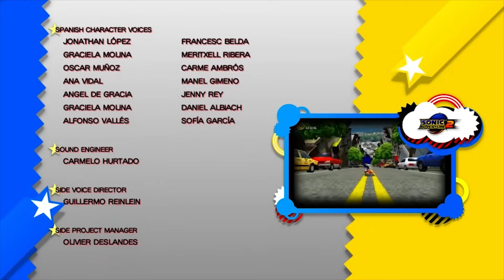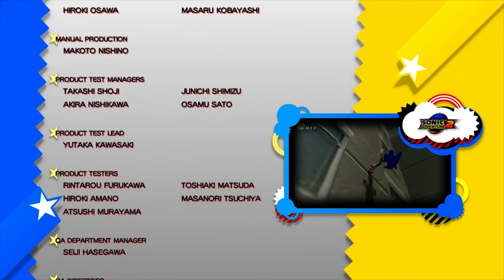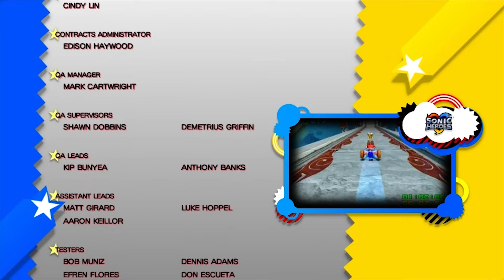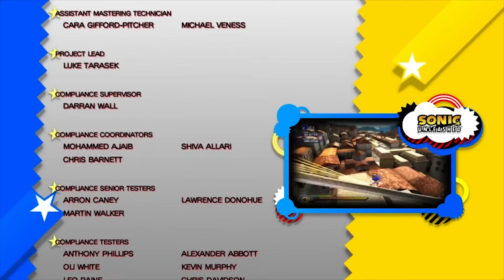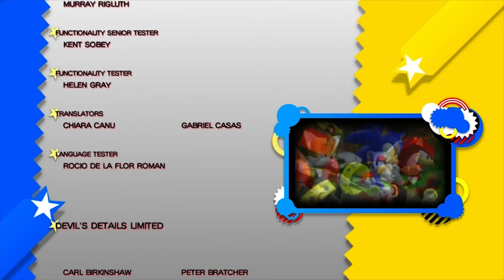Sonic Generations - Complete Walkthrough (All Levels)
This video is a complete walkthrough of Sonic Generations.